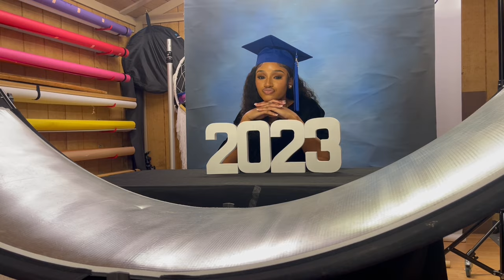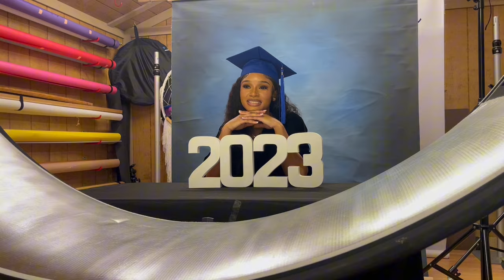My Graduation Photoshoot | Fayetteville State University | *behind the scenes*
Thank you for tuning in! I hope you enjoyed this video!

👫🏽 Couple channel 👫🏽
 ​⁠​⁠ jandkdollaa

🧸Little sister channel 🧸
​⁠​⁠kaylaa aniyaa